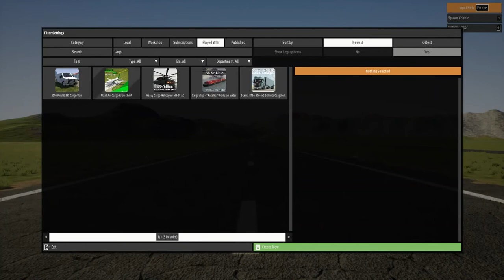How to fly a plane on brick rigs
a Tutorial on how to fly a plane on brick rigs!